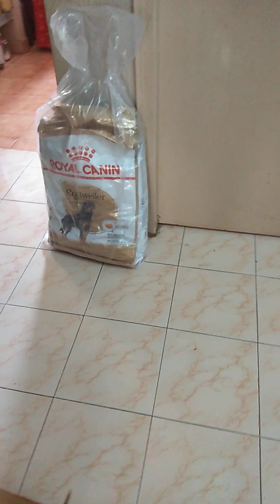February 23, 2023